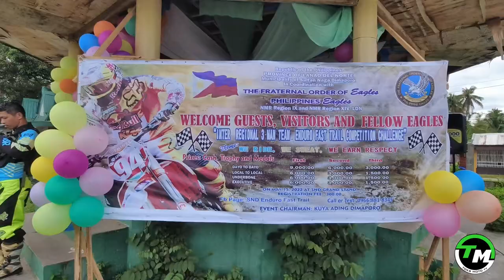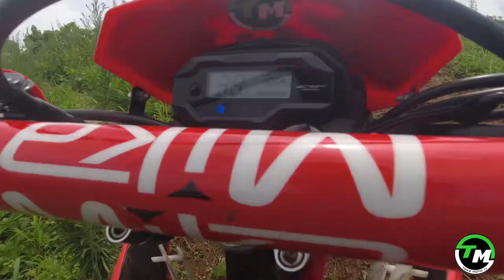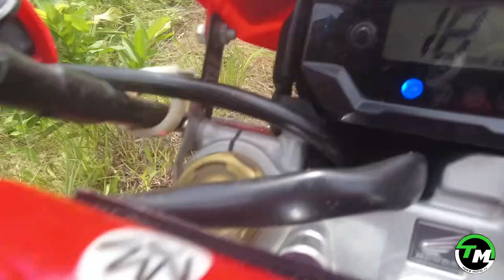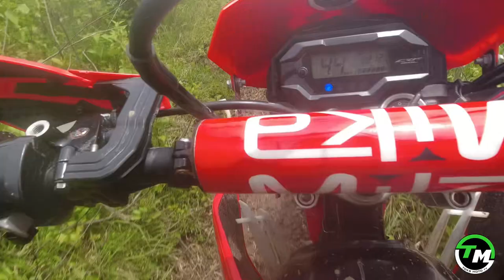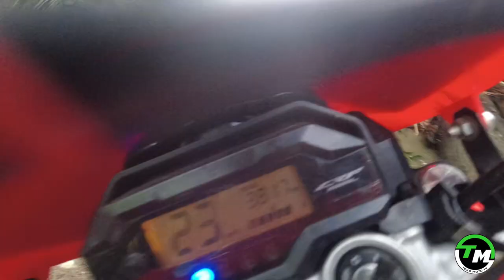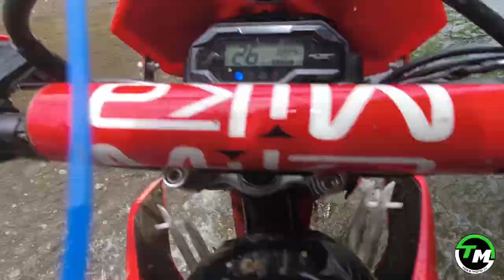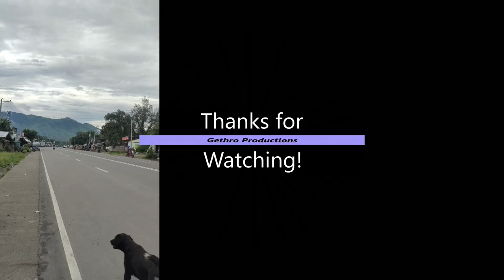SND: INTER REGIONAL 3 MAN TEAM ENDURO FAST TRAIL COMPETITION CHALLENGE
Sultan Naga Dimaporo, Lanao del Norte in coordination with
THE FRATERNAL ORDER OF EAGLES
Philippine Eagles
NMR Region IX and NMR Region XIV- LDN.
"INTER REGIONAL 3 MAN TEAM ENDURO FAST TRAL COMPETITION CHALLENGE"
Theme: We Ride, We Sweat, We Earn Respect
Event Chairman: Kuya Ading Dimaporo